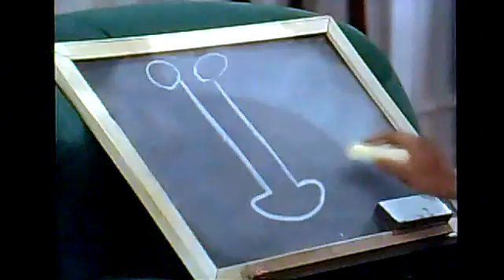Mauri QHD Try not to laugh challenge episode 13